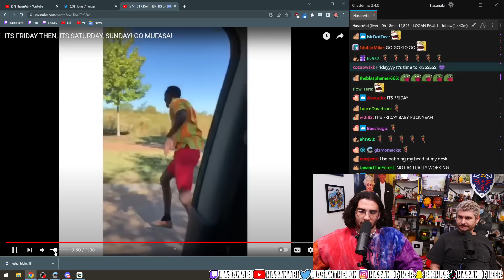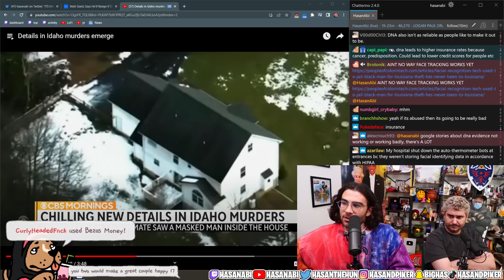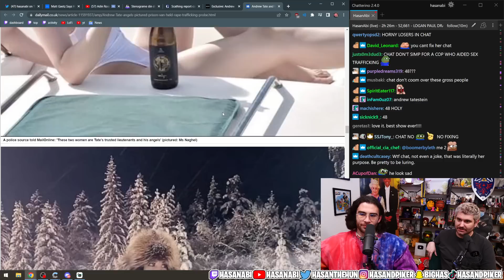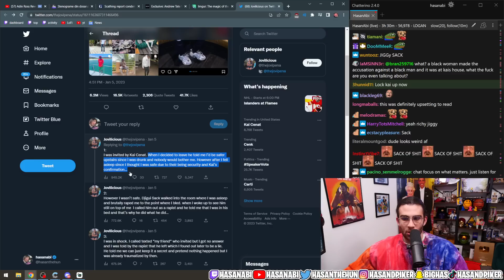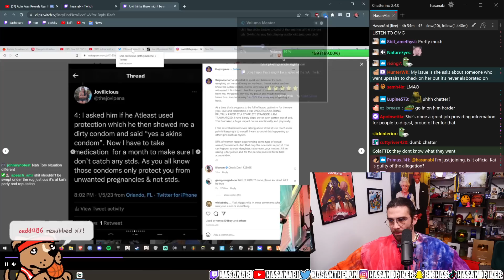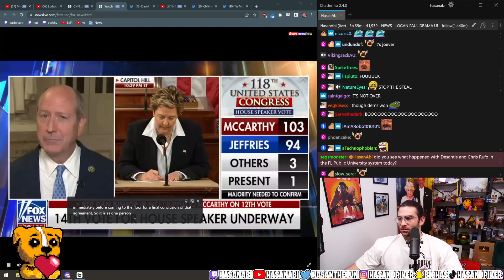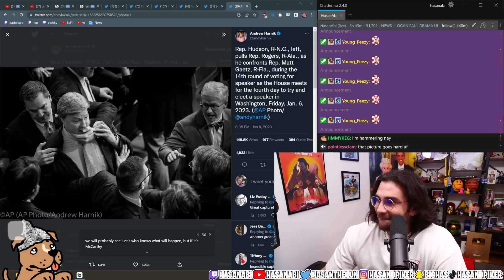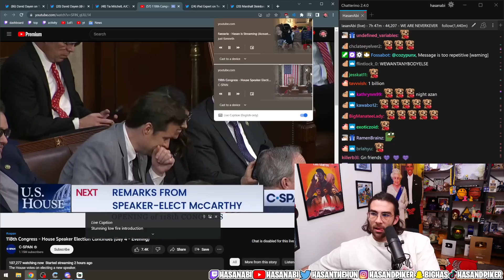HasanAbi January 6, 2023 – H3H3 visits!, Kai Cenat Drama, Adin Ross on Nelk Boys, McCarthy 14th vote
"LOGAN PAUL DRAMA UPDATE - NELK BOYS+ ADIN ROSS -ETHAN KLEIN IN  THE BUILDING"

Chapters:
0:00 Starting Soon
9:24 start 🎶
17:54 🎶 IT'S FRIDAY 🎶
19:04 personal news 📰
25:15 Blast off tweet and goofing around
33:25 🔴 Round 14 on the McCarthy vote
1:13:18 🔴 details on Idaho student murders
1:29:59 skips Moistcritikal vid (c'mon Ethan just let the man do his broadcast.. 😭)
1:39:29 🔴 Adin Ross on the Nelk Boys podcast
2:38:17 Logan Paul apparently removed his response video to Coffeezilla (lol)
2:41:03 Ethan leaves | back to Adin Ross podcast
3:02:52 🔴 Kai Cenat goes live to make a statement (he should not have done this)
3:26:26 🔴 evidence from the victim
4:14:44 XQC's opinion on the situation
4:23:29 back to Kai
4:37:47 🔴 Republican Drama
6:01:33 FIGHT, FIGHT, FIGHT 🥊
6:04:10 just when you thought it was over.
7:45:25 bye bye Hasan ♥

(thanks to GoldRubyProduction & GM M for the timestamps!)

ㅤ